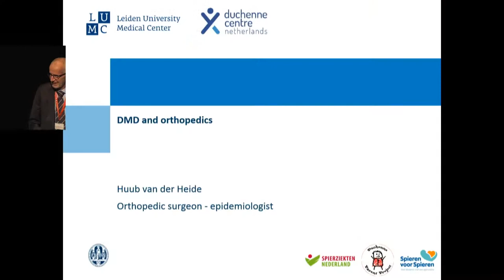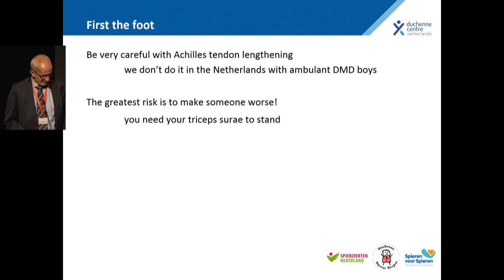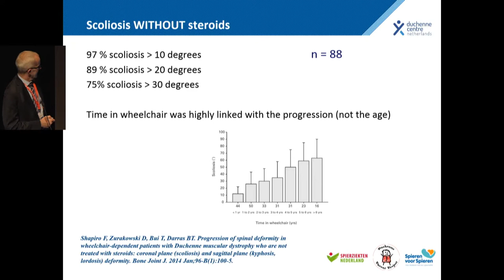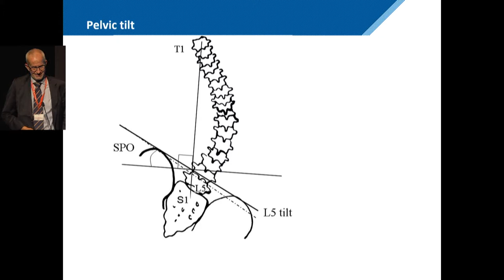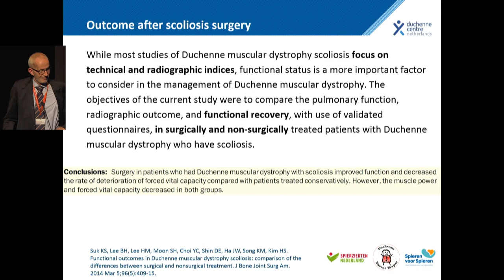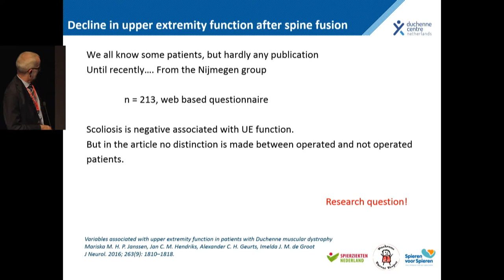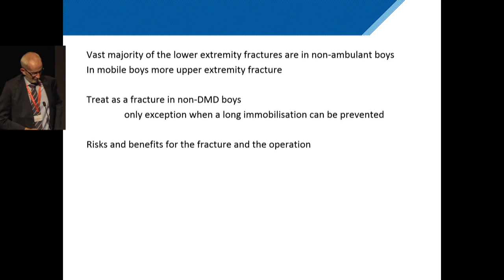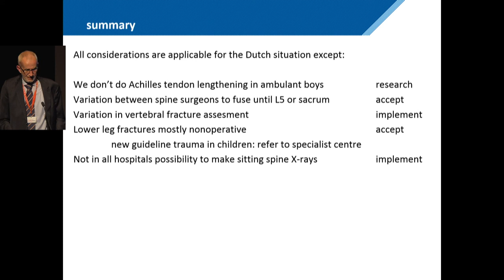Orthopedic Management - Huub van der Heide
At September 7, the world is celebrating World Duchenne Awareness Day. At this special and important day, an international conference is held in Amsterdam, The Netherlands. During the Duchenne Care Conference, clinicians from all over the world speak about the latest Standards of Care. In this video Huub van der Heide gives a presentation about orthopedic management.